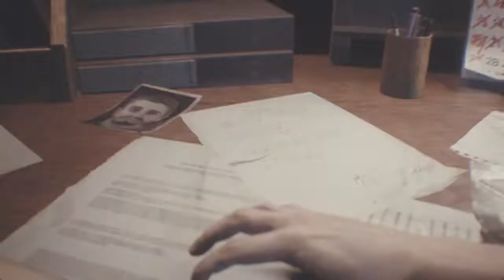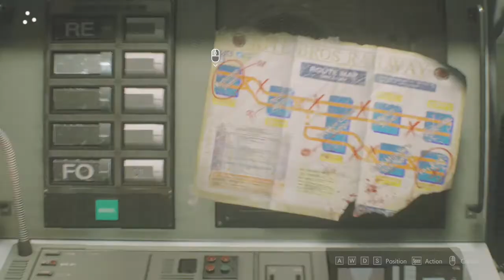Resident Evil 3 Remake | Standard | Practice | 1